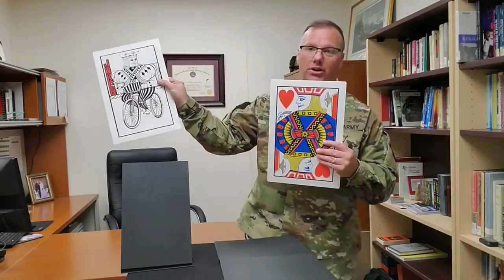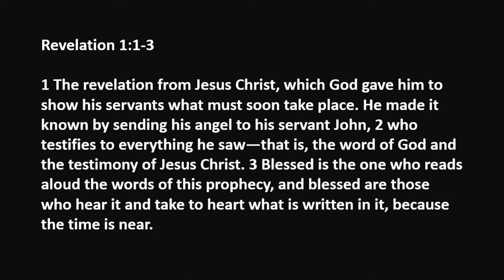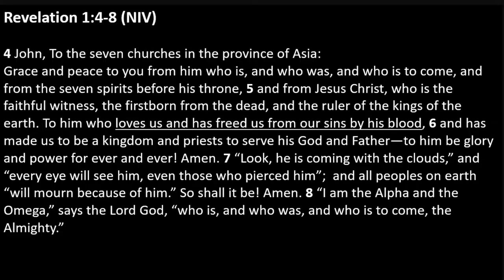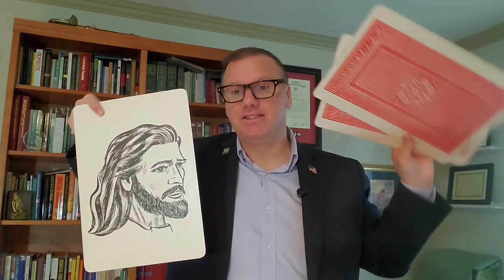Gospel Magic: “Him Who Loves Us" Revelation 1:1-8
Chaplain Kelley illustrates  a biblical truth with a gospel magic trick about the true love of Christ Jesus found in the scripture text of Revelation 1:1-8 with focus on 1:5.